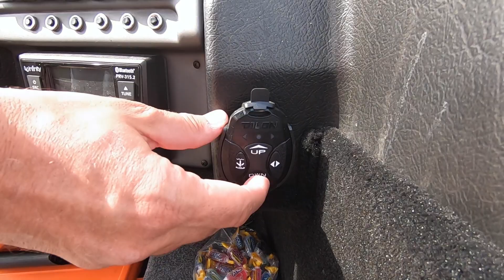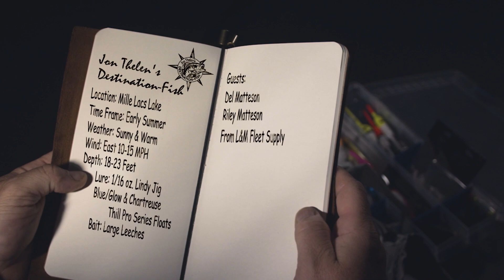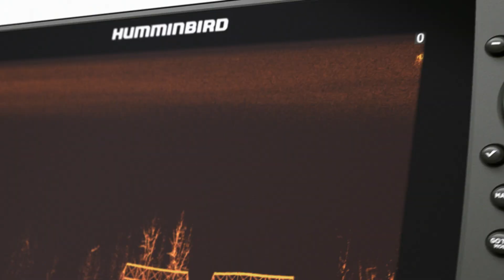Jon Thelen's Destination-Fish TV Episode 9 - 2021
This week on Jon Thelen's Destination-Fish we chase top-water attaching largemouth bass in western Minnesota and the bite is on a tear! Then we head out fishing with Del and Riley Matteson from L&M Fleet Supply. Riley has a hot hand and lets face it, there is nothing better than watching a kid catch fish. and he catches most of them!